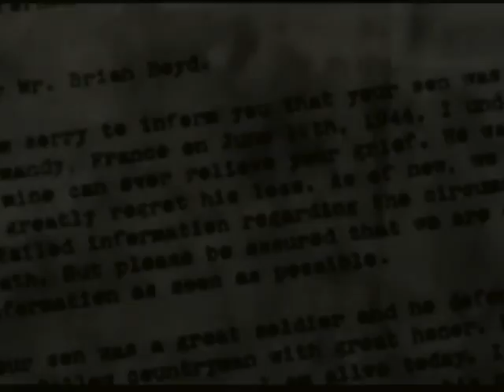Saving Private Ryan - Second Life Spoof (Short)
Saving Private Ryan - Second Life Spoof with tiny characters